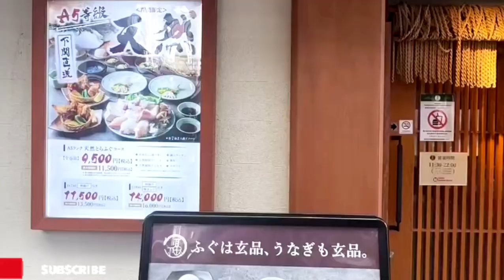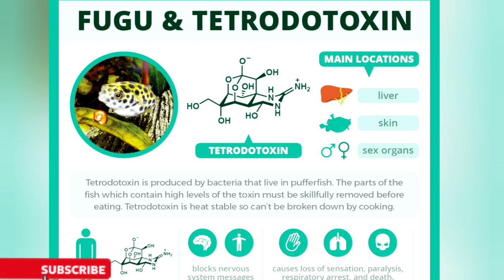फुगु, जहरीली मछली |fugu fish |puffer fish |japanese fugu fish | poison Puffer fish | puff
short video you tube channel link.